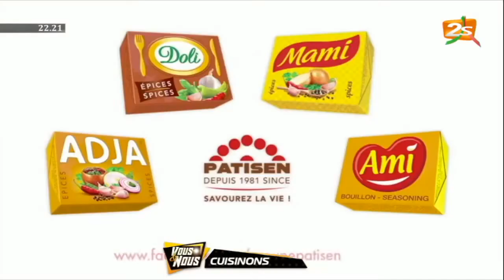« LA SAUCE THAI » AU MENU DANS "CUISINONS ENSEMBLE" DE ASTOU DANS VOUS ET NOUS DU 25 JUILLET 2020